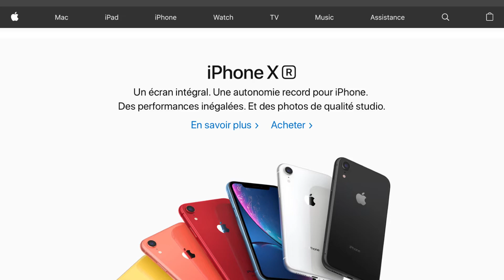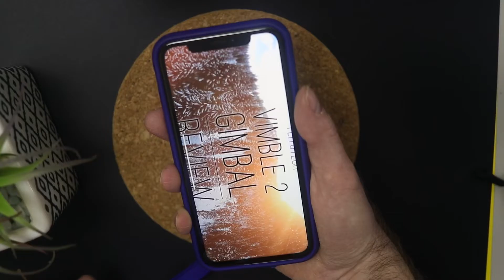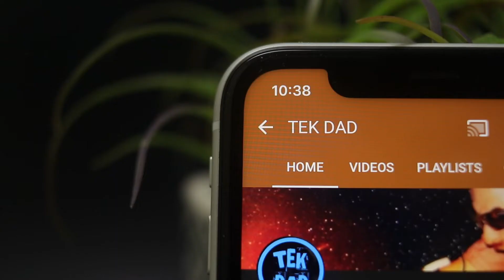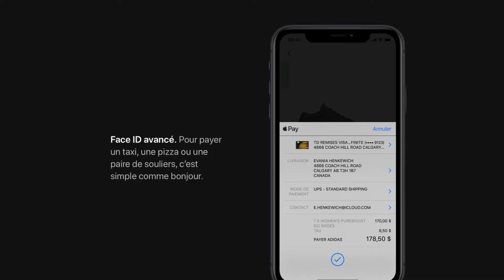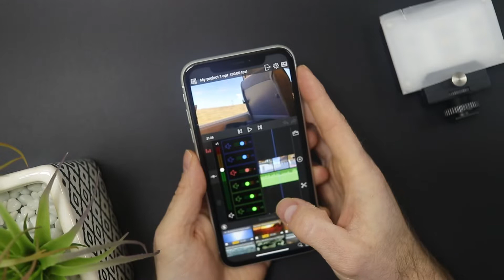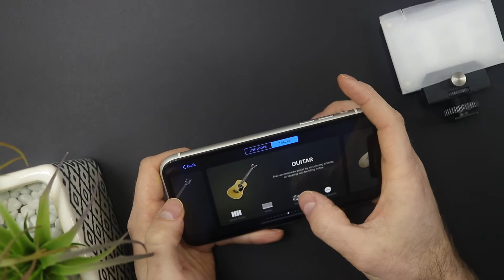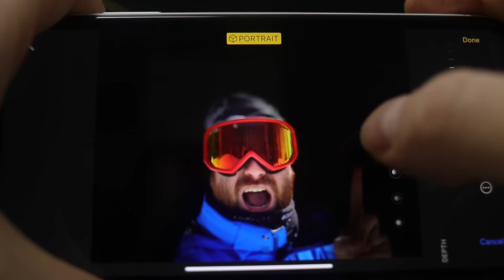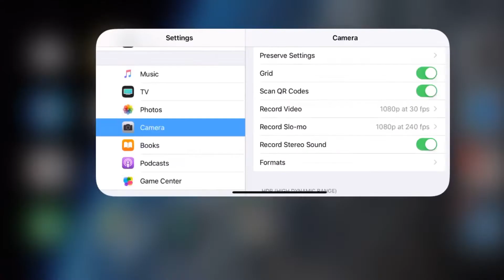[FRENCH] IPHONE XR : TEST COMPLET, AVIS et CRITIQUE - Quel IPHONE acheter entre le X, XR et XS ?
Voici mon TEST détaillé et AVIS complet sur le IPHONE XR que je possède depuis plusieurs mois. Comme on dit au Québec, je fais la CRITIQUE de ce téléphone en plus de répondre à une question souvent demandée: Quel IPHONE acheter entre le X, XR et XS ?

Après avoir vu cette vidéo, j'espère que vous serez mieux informé sur le meilleur achat.

Merci !